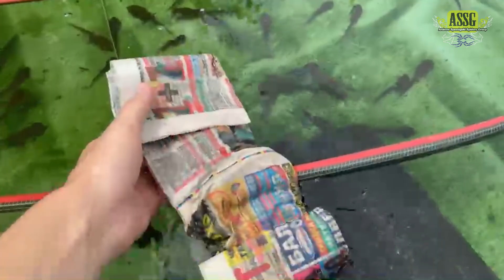Выращиваем головастиков хищной рогатой лягушки!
Карта СБ: 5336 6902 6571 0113
Tinkoff: 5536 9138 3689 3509